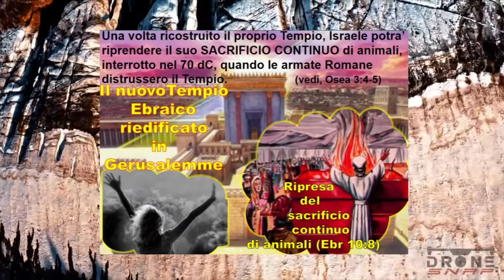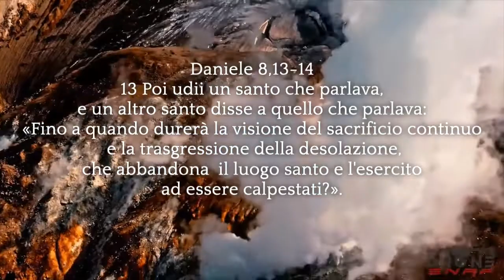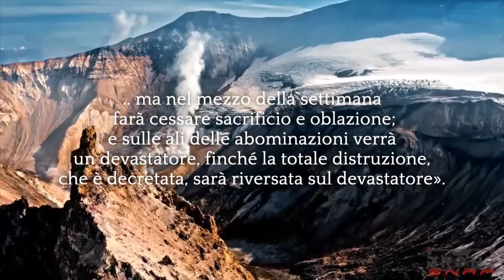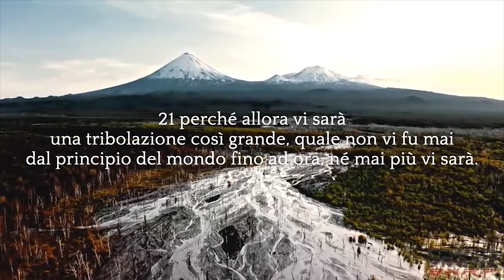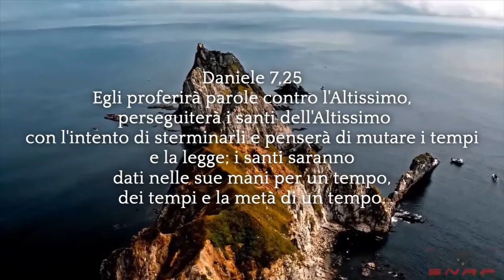Segni e profezie del tempo della fine - Parte 2 ( Fr Salvatore, fr Emanuele.)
Non temere ciò che stai per soffrire: ecco, il diavolo sta per gettare alcuni di voi in carcere, per mettervi alla prova e avrete una tribolazione per dieci giorni. Sii fedele fino alla morte e ti darò la corona della vita.